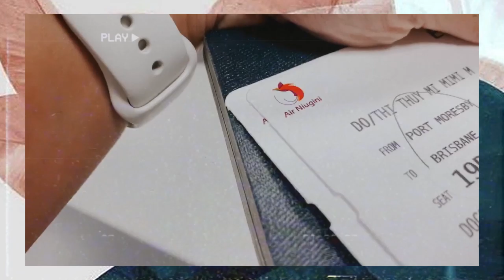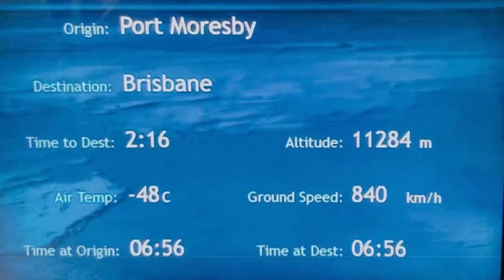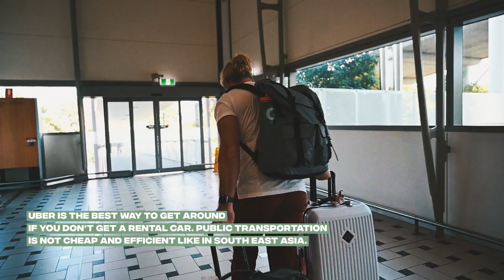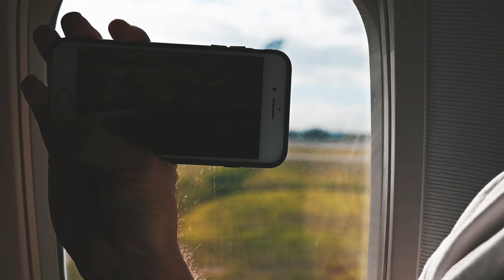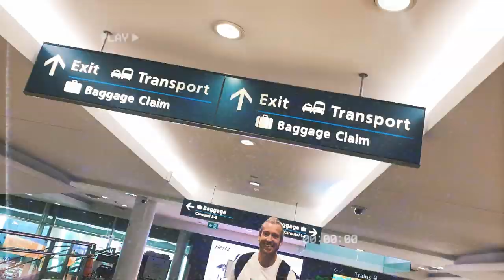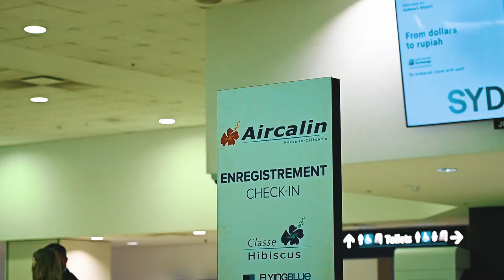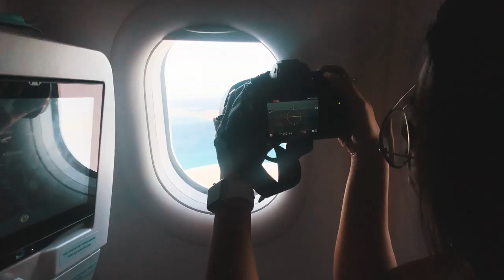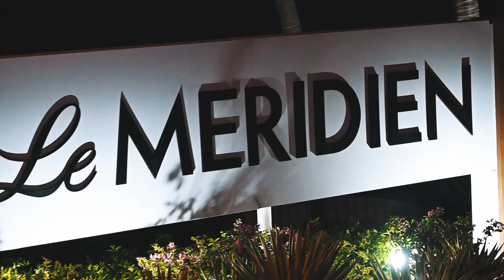LEAVING the PHILIPPINES: TRAVEL TIPS for AUSTRALIA and NEW CALEDONIA | Le Méridien Nouméa ROOM TOUR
Leaving the Philippines was not easy. In this vlog we make you fly with us from MANILA to Port Moreseby, to then Brisbane, Sydney and NOUMEA! What a long journey but this video is really gonna show you the behind the scenes of Travel Content Creators, hope you like it.

MUCH LOVE, please leave us a big fat THUMBS UP and see you soon for the TRAVEL Q&A to get to know more about us!

If you like TRAVEL and our photography, HIT THE THUMBS UP BUTTON and share the videos with your friends and family!

► VIDEO: Nikon Z7 with 50mm/1.8S & 24-70mm/4S Lens + iPhone XR + iPhone 8 Plus + DJI Mavic Pro
► LOCATION: Mindoro, Manila, Philippines

► ABOUT US
We are Mitch and Thuymi, a full-time travel couple who have explored over 90 countries and been on 7 continents. We love discovering new places, meeting the locals, finding new adventures all around the world and most importantly want to share it with YOU.

From eating sheep in Yurt huts with nomads in Kyrgyzstan, camping around lions and hippos in Botswana, to running marathons on the Great Wall of China, driving a car from London towards China with 18,000km done across the world, we are always on the lookout for the next big adventure whilst meeting positive travellers and creating great local interactions.

All of our journeys and itineraries are on our website but we are looking forward to sharing with you more travel videos!

Philippines Road Trip
Philippines Vlogger,
Philippines Bloggers
Dubai YouTubers
Dubai Vloggers,
Dubai Bloggers,
Pinoy in Dubai,
Filipinos in Dubai,
Pinoy Traditions,
Foreigners in Manilla,
Foreigners in the Philippines,
Foreigner travellers in Manilla,
Foreigner travellers in the Philippines,
Foreigners reacting to Philippines,
Foreigners living in Manilla,
Foreigners travelling in the Philippines,
Foreigners road trip in the Philippines,

► MUSIC CREDITS
Song: Ehrling - Lounge